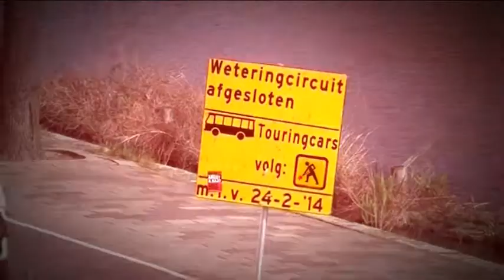Het Verkeer: Dr. H. Colijnstraat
We zijn weer terug in Geuzenveld want de laatste fase van het project Buurtring Zuid is van start gegaan. De Savornin Lohmanstraat, de Aalbersestraat en een deel van de Troelstralaan zijn al opgeknapt nu is het tijd voor de Dr. H. Colijnstraat.